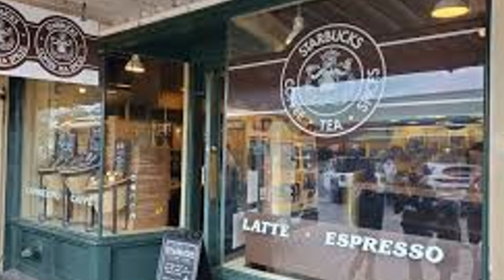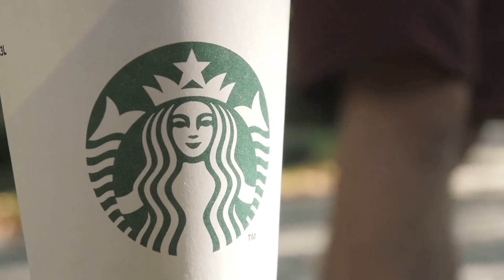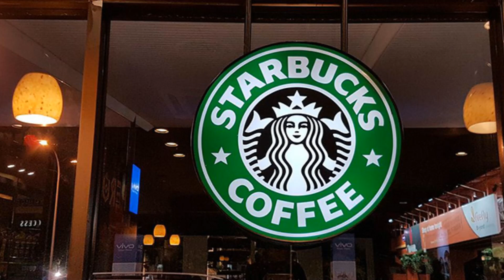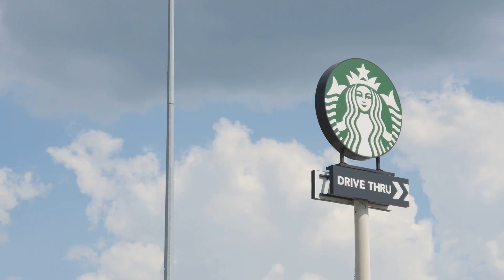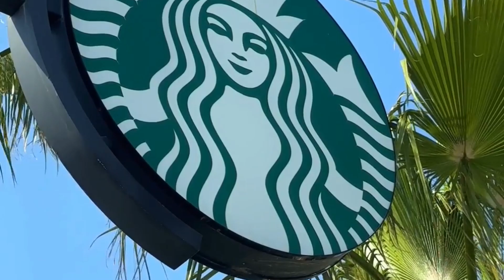How Starbucks Really Became A Coffee Giant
☕Discover the remarkable journey of Starbucks, from a single store in Seattle to becoming a global coffee powerhouse. In this video, we delve into the strategies, innovations, and key decisions that propelled Starbucks to the forefront of the coffee industry. Learn about the vision of Howard Schultz, the unique Starbucks experience, and the company's commitment to quality and sustainability. Whether you're a coffee lover or a business enthusiast, this in-depth exploration of Starbucks' rise to success will inspire and inform. Join us as we uncover the secrets behind how Starbucks really became a coffee giant.